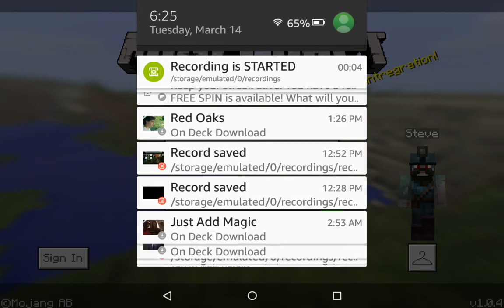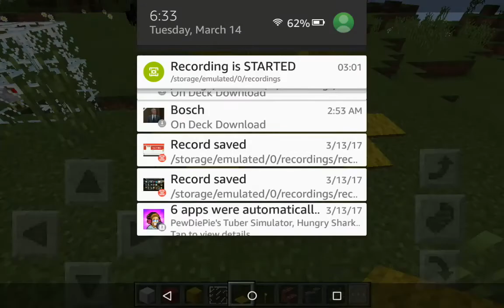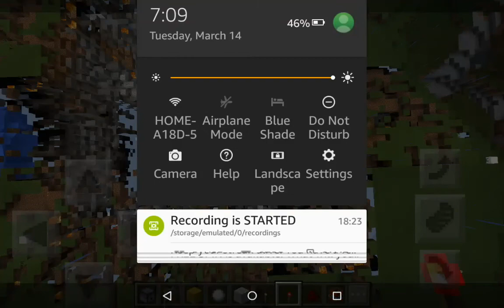Minecraft cool builds #1 the dope chicken